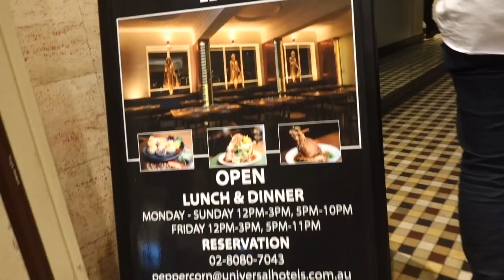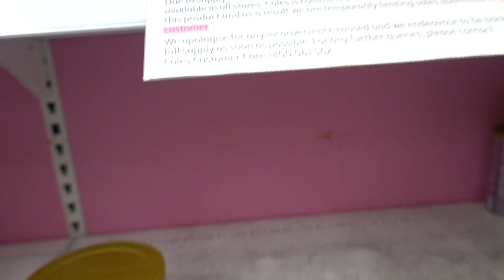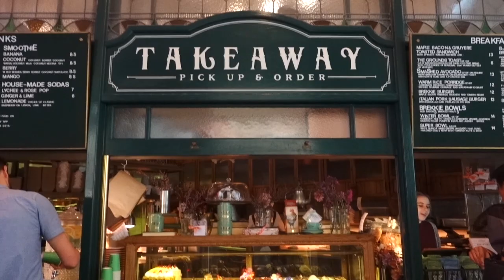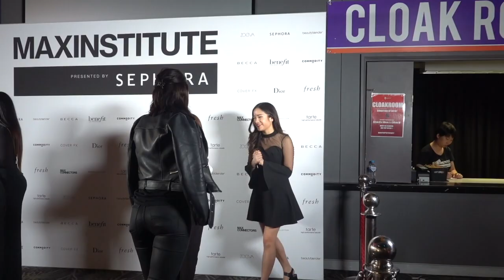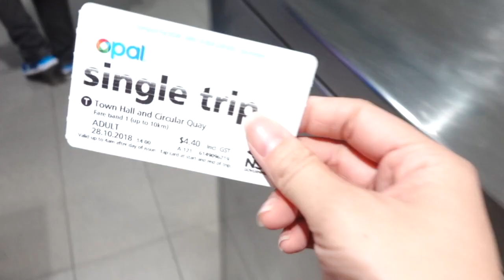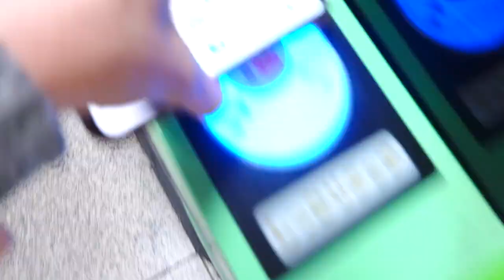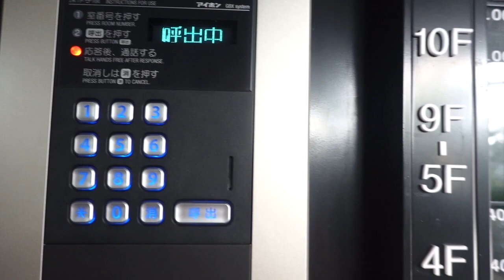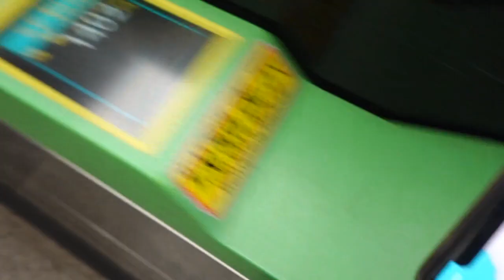Girls Pampering Day in TOKYO | Nail Salon with Taylor R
LAST VLOG until VLOGMAS guys!! I decided not to upload my other vlogs as I didn't do much during those days, so VLOGMAS will start on the 2nd December!!